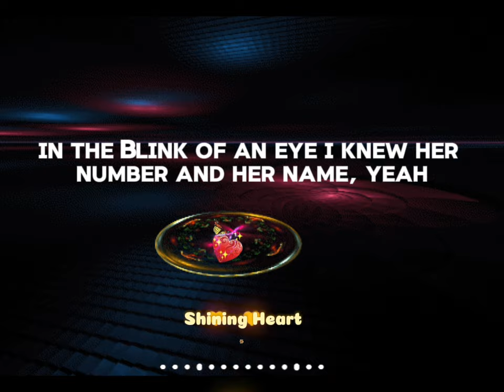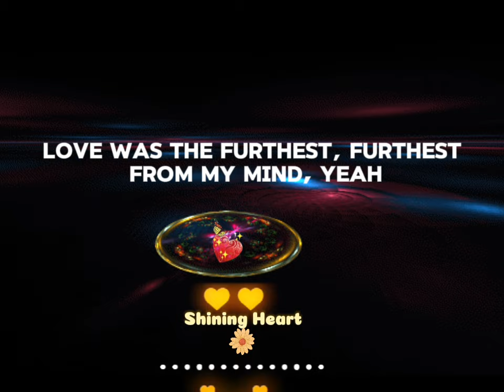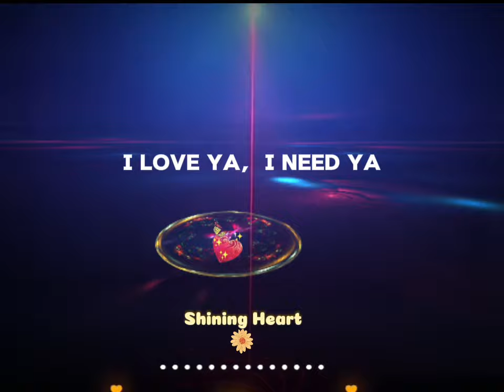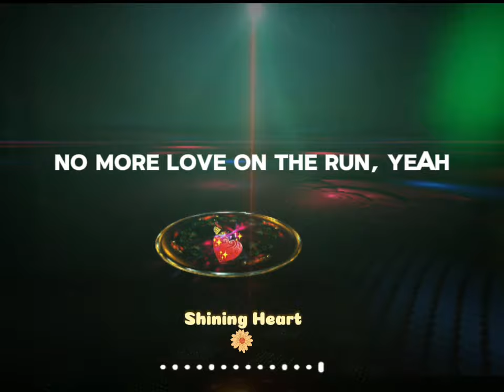Carribean Queen 💖 Billy Ocean